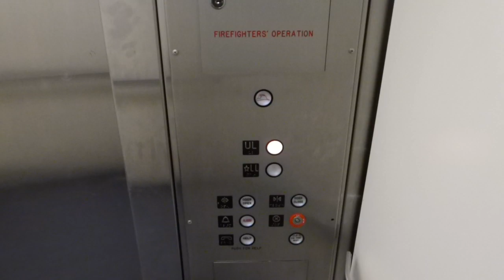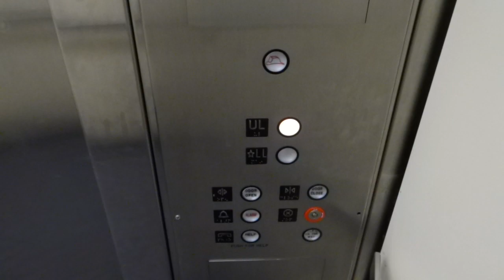Montgomery Hydraulic Elevator @ Sears, Silver City Galleria, Taunton, MA